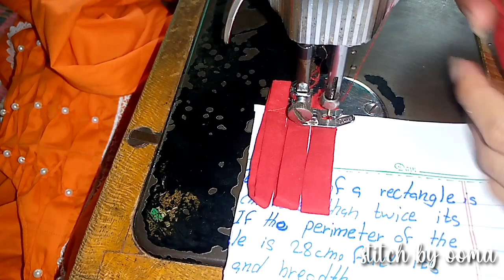winter dress for girls full tutorial on YouTube channel || stitch by ooma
winter dress for girls on YouTube channel

on the other you can customize you're  favourite artical just share your design out fit and send meaurement and getting your artical in just 8 to 9 working days

Delivered All across Pakistan with 20% advanced and worldwide full payment Advanced .